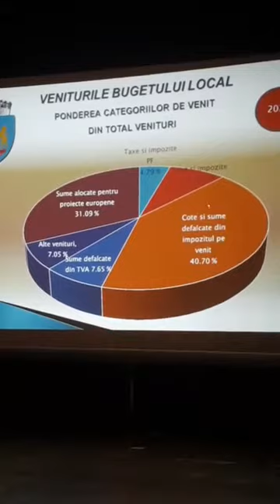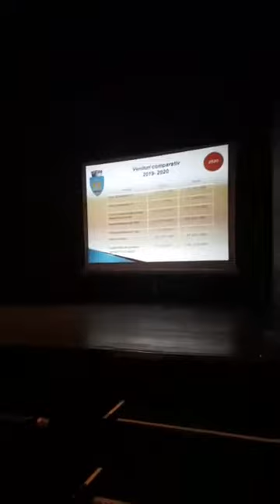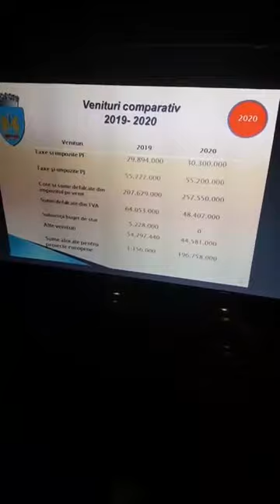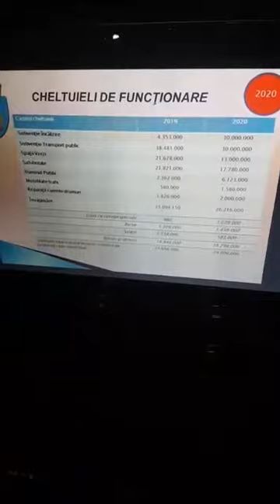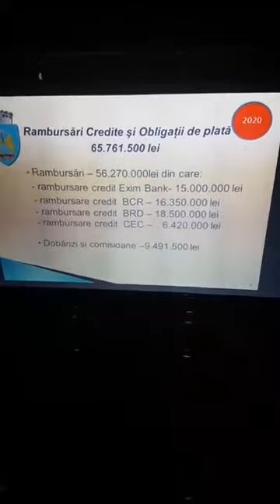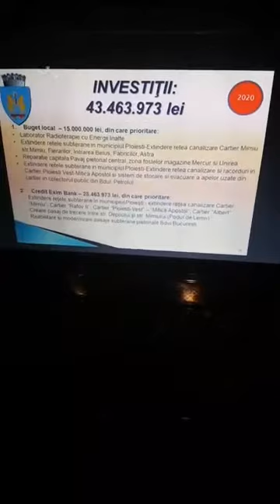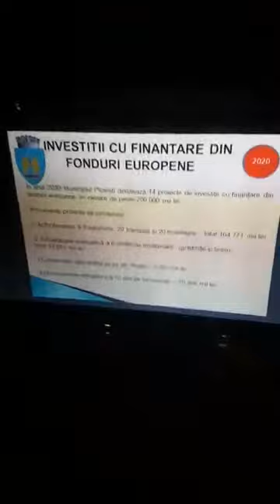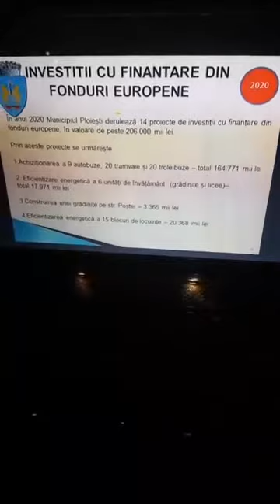Dezbatere publică pe tema bugetului la Ploiesti.